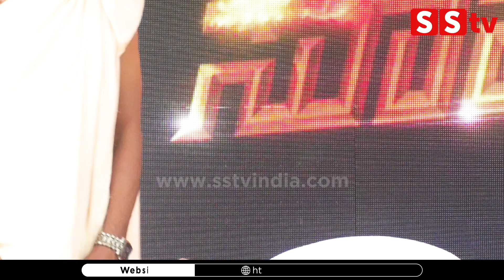ಸಿನಿಮಾ ಮಾಡುವಾಗ ಮಾತ್ರ ನಾನು ಡೈರೆಕ್ಟರ್ | Upendra | Superstar | Niranjan Sudhindra-SStv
ಸಿನಿಮಾ ಮಾಡುವಾಗ ಮಾತ್ರ ನಾನು ಡೈರೆಕ್ಟರ್ ನಾವು ಆಡಿಯನ್ಸ್ ಏ ಸರ್ ! | Upendra | Superstar | Niranjan Sudhindra-SStv

bangalore
Karnataka fans

-: SStv PRODUCTIONS :-

Celebrity Interviews
Films
Movie Making Videos
& Many more...